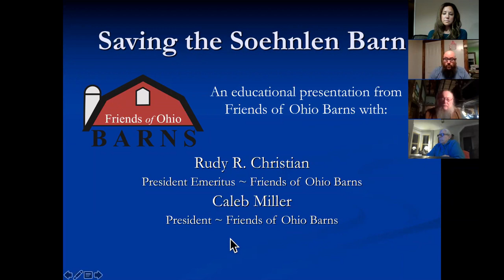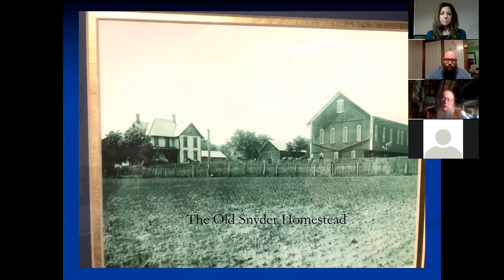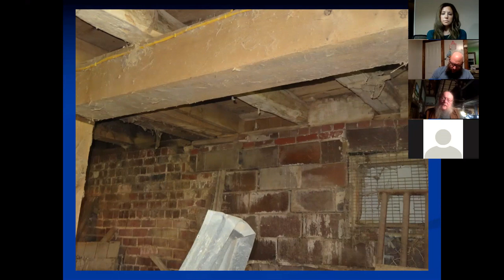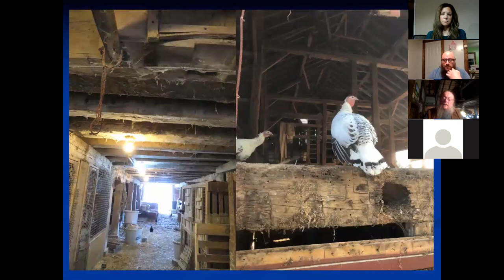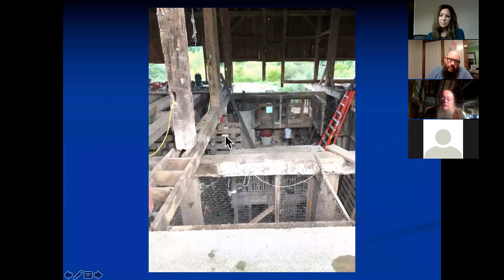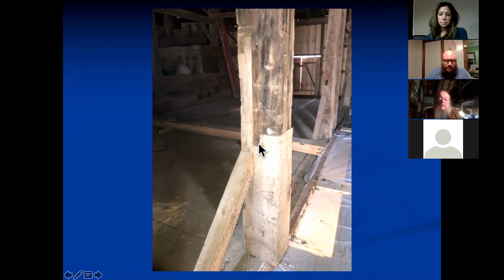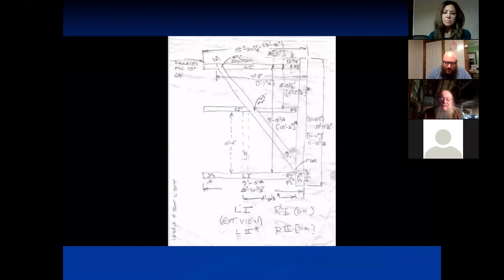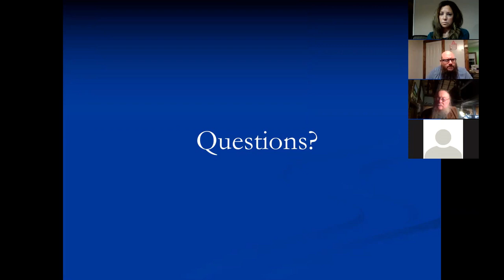FOB Lecture #1 - Barn Stewardship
This presentation hosted by Friends of Ohio Barns, features Rudy Christian and Caleb Miller as they discuss barn stewardship. The conversation will center around a barn owned by David and Lori Soehnlen of Navarre, OH, and the steps they have taken to preserve its personal and historical relevance.